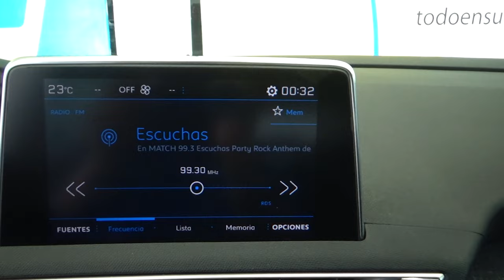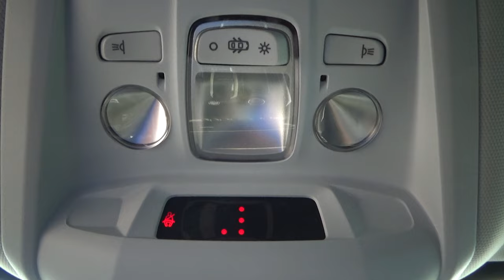Peugeot / 3008 / 2019 - 21239